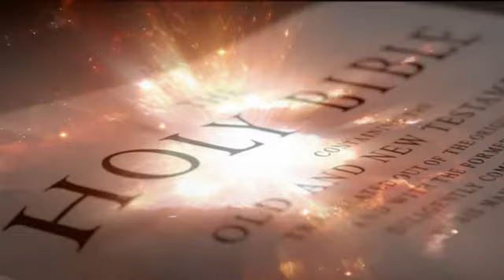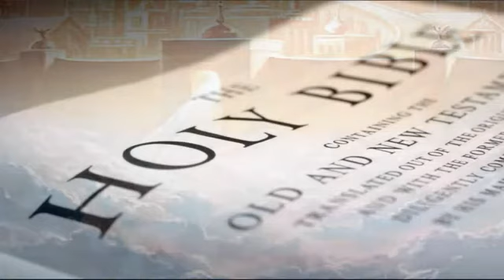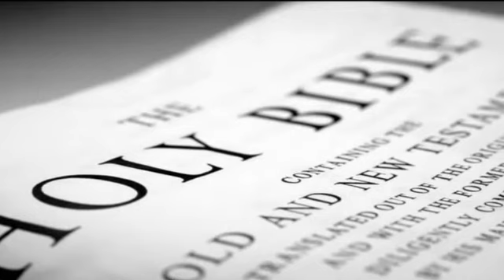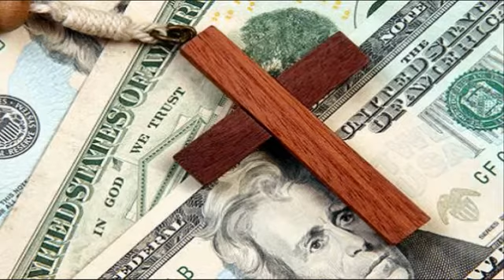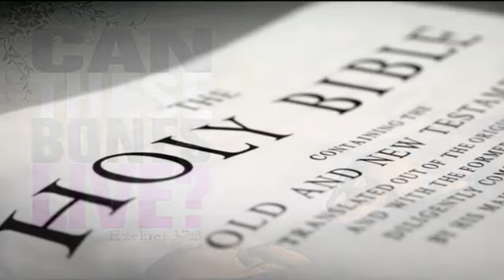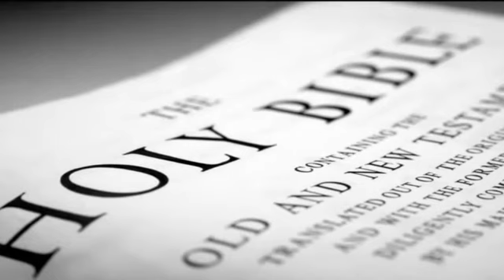GATHERING144's Channel YouTubeb# @